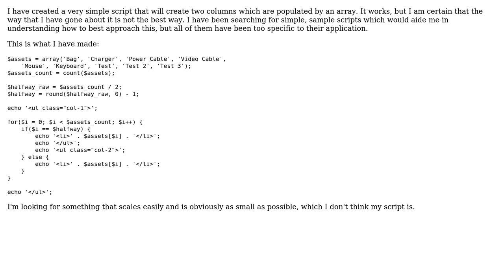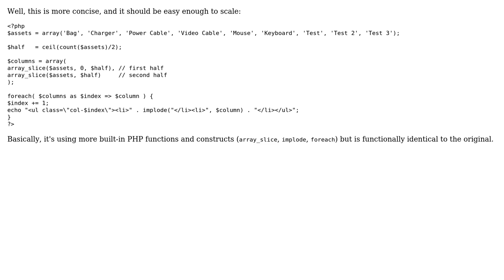Code Review: Dynamic two-column list, "Vertical Wrap" (2 Solutions!!)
Code Review: Dynamic two-column list, "Vertical Wrap"

With thanks & praise to God, and with thanks to the many people who have made this project possible! | Content (except music & images) licensed under CC BY-SA | Music | Images & others | With thanks to user palacsint user ohiock user Flambino and the Stack Exchange Network Trademarks are property of their respective owners. You are responsible for your own actions.